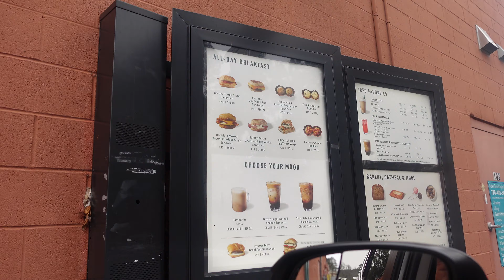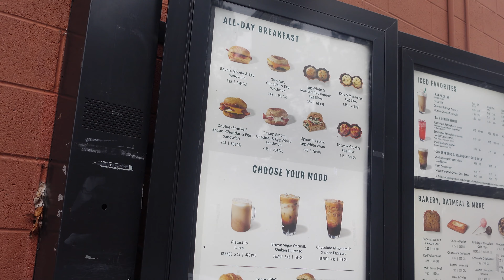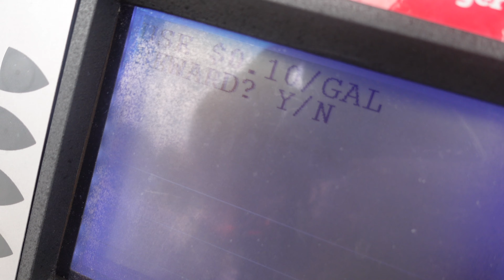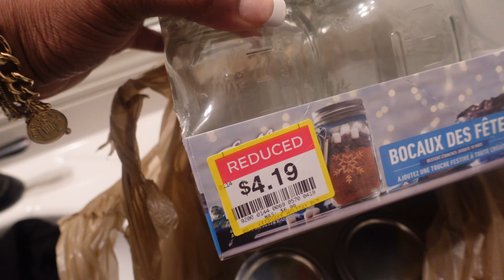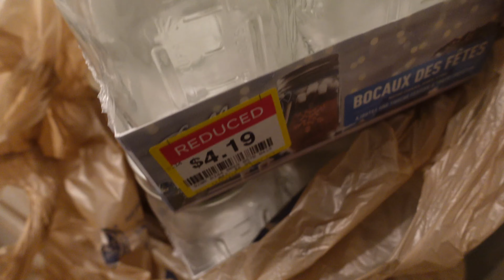VLOG: A LITTLE CHIT CHAT+ SCOPING OUT PIC LOCATIONS+SEPHORA HAUL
THANK YOU SOOO MUCH FOR WATCHING MY VIDEO! ITS FREE!

ABOUT ME:
28 YEARS OLD
BLACK
ATL
5'10

EDITING:
CANVA APP FOR THUMBNAIL